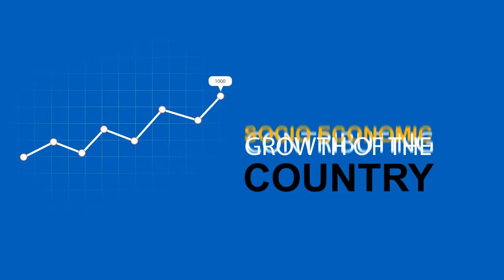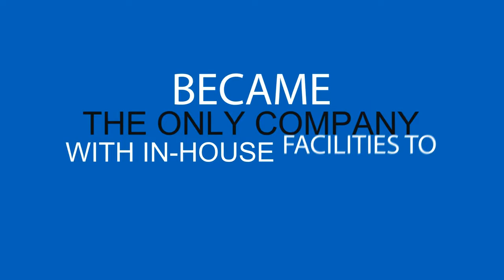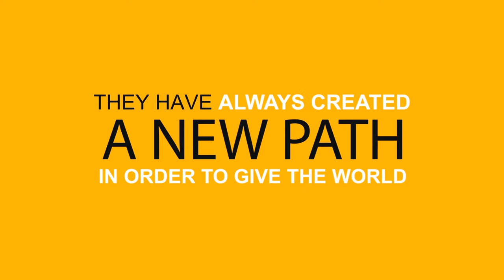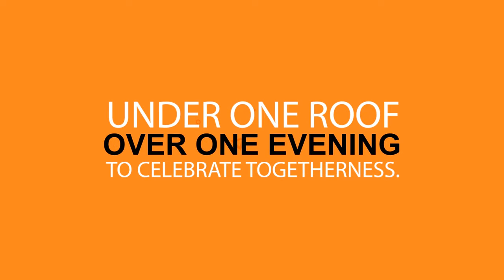FERNS & PETALS INFO-GRAPHICS AV